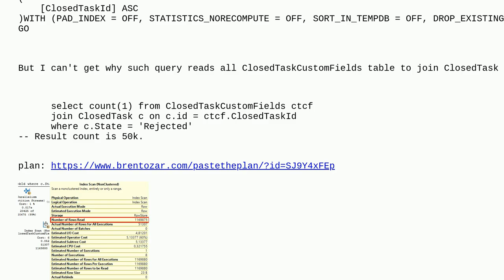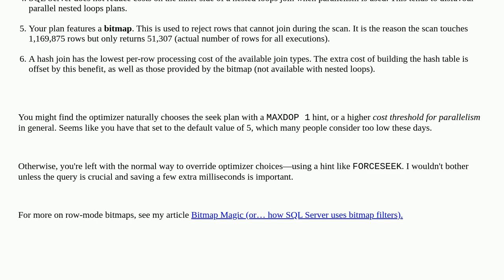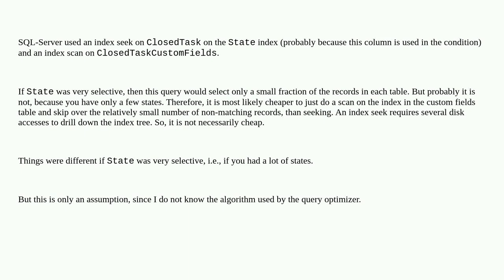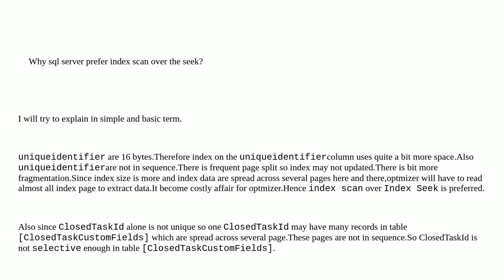Dba: Why sql server prefer index scan over the seek?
Why sql server prefer index scan over the seek?

A special thanks goes out to the awesome community

  sql-server execution-plan